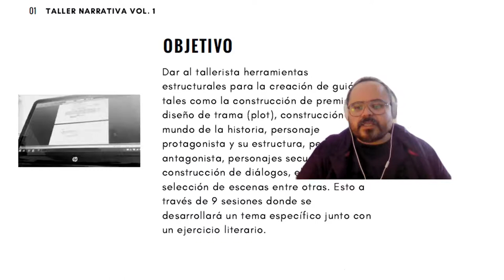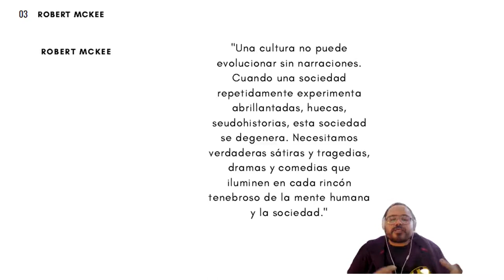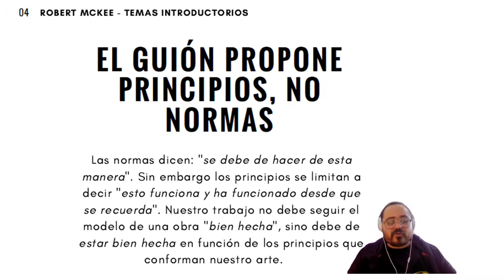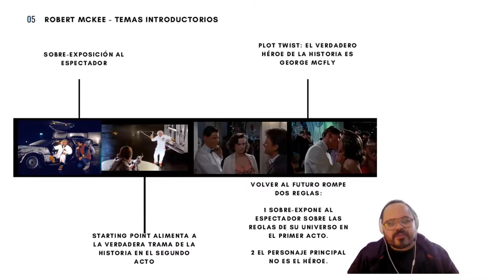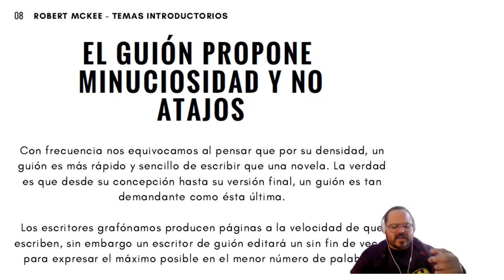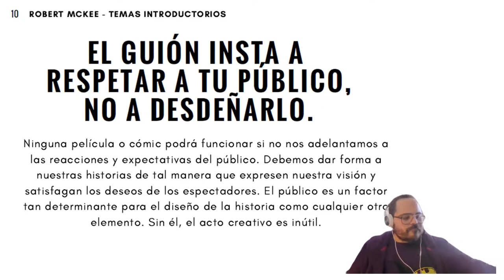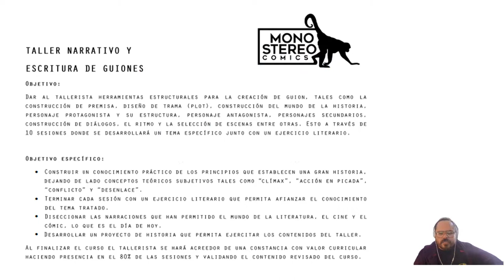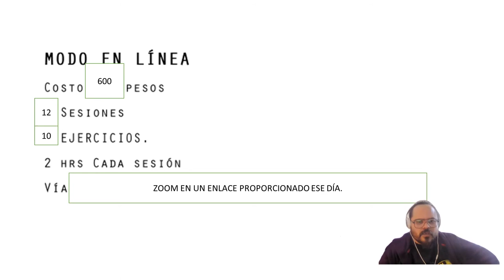TALLER DE NARRATIVA (SNEAK PEAK) Principios para un guion desde Mckee.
Te comparte el tema 1 de nuestro TALLER DE NARRATIVA VOL 1.